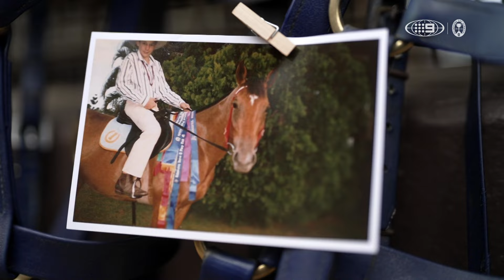Billy Slater's connection to racing | Wide World of Sports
Hear from Billy Slater on his connection to horse racing, and what it's like to get to chase another of his great passions.

Official YouTube account for Nine's Wide World of Sports! 🏉🎾🏏⚽🏀⛳🏊🏆

Packed with commentary, analysis, stats, results and all the latest sports news from Australia and around the world!

Channel Nine's Wide World of Sports is Australia’s most enduring sports brand. We provide unrivalled access to all things sport at home and abroad, including the 2024 Australian Open and Olympic Games!